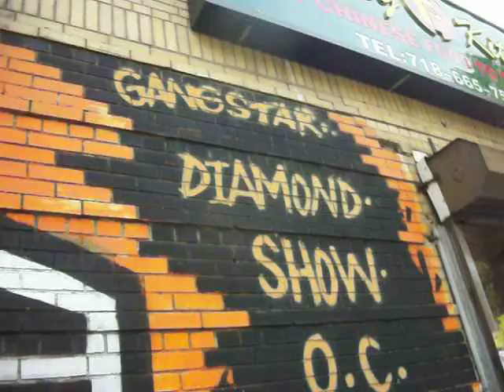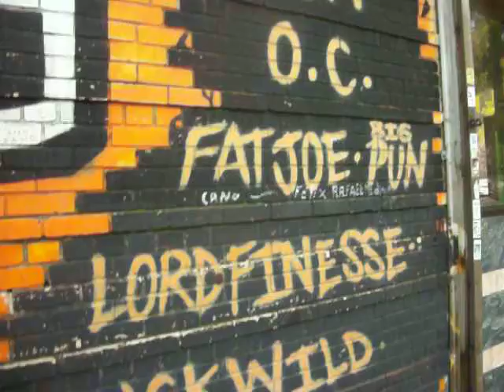ALL REAL BENEFICENCE FT. AG BEHIND THE SCENE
NEW MUSIC FROM BENEFICENCE FT AG -ALL REAL WITH KUTS FROM DJ KAOS OF THE ARTIFACTS.